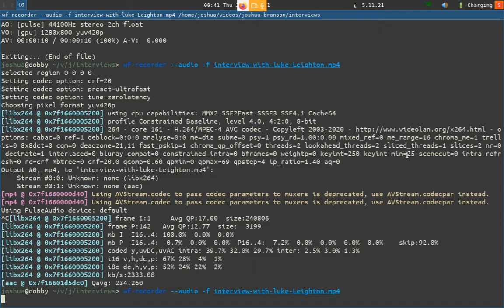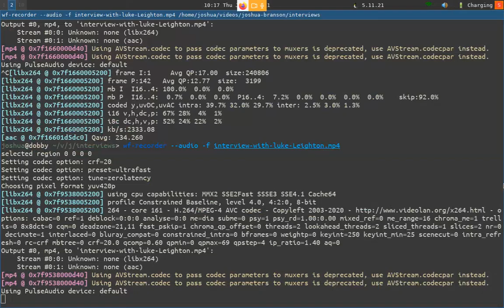Interview with Luke Leighton: Libre GPU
In which I interview Luke Leighton of the micro-desktop fame from crowd supply

In this interview Luke talks about his new project a libre GPU, which we will be able to potentially purchase from crowd supply: